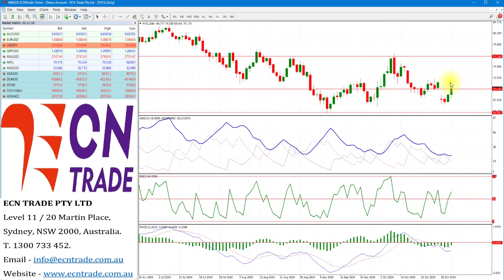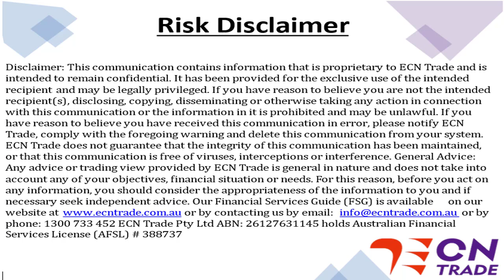ECN Trade 2024 NOVEMBER 01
AUD/USD Last 0.6578
Technical Bias: Australian Dollar Rebounds Ahead of Key US Jobs Report.